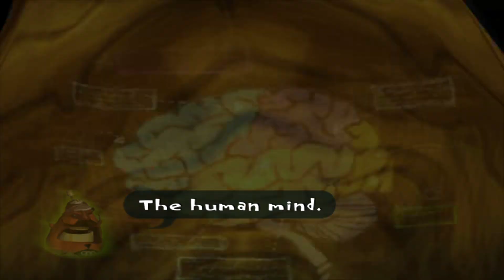Psychonauts Part 1-The Start Of A Classic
I will be playing this for while take my time this is one of my favorite games from the Playstation 2.This was recorded in 1080p and will try to upload it everyday for however long it takes.